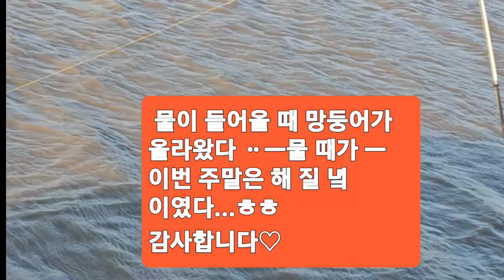12월 첫 째 주말 강화도 망둥어 낚시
12월 첫 째 주말 강화도 망둥어 낚시를 다녀왔습니다.ㅈ물 때가 해 질 녘이라 낮 동안은 새우 망으로 새우를 잡고 물때에 맞 춰서 망둥어가 나오긴 했지요.
●새우 망은 끈이 끊어져서 잊어버림ᆢ ㅠ